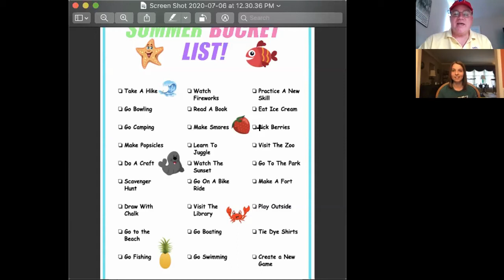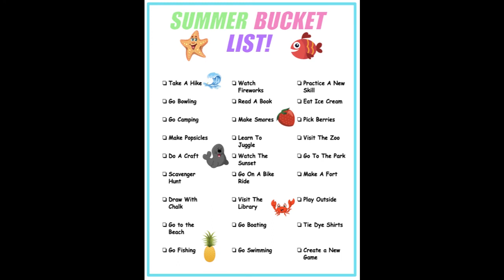The Summer Show with Dr. G. and Ms. Wells